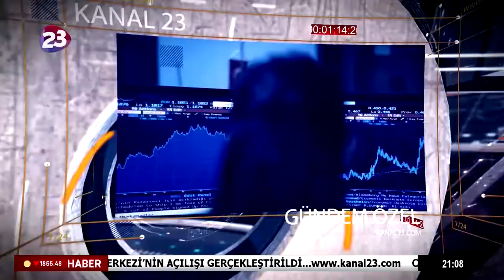GÜNDEM ÖZEL / 07.12.2019 - AK PARTİ ELAZIĞ MİLLETVEKİLİ SERMİN BALIK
KANAL 23 GENEL YAYIN YÖNETMENİ METİN EROL'UN SUNDUĞU GÜNDEM ÖZEL PROGRAMININ BU HAFTAKİ KONUĞU;

AK PARTİ ELAZIĞ MİLLETVEKİLİ SERMİN BALIK OLDU.

PROGRAMDA;  İL MİLLİ EĞİTİM MÜDÜRLÜĞÜ'NE TAHSİS EDİLEN ARAZİ,
FETHİ SEKİN ŞEHİR HASTANESİ'NDEKİ SON DURUM,
MADEN İLÇESİNDE SON GELİŞMELER,
ELAZIĞ'IN SORUNLARI KONUŞULDU.